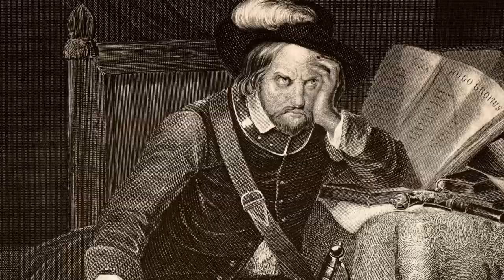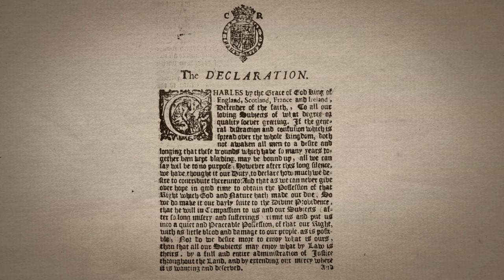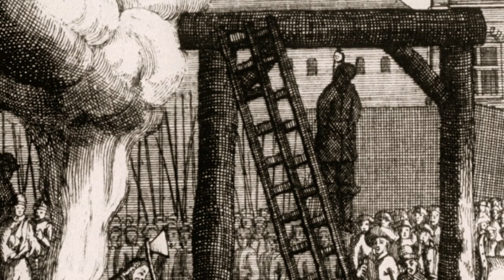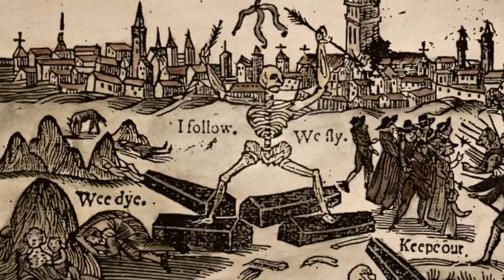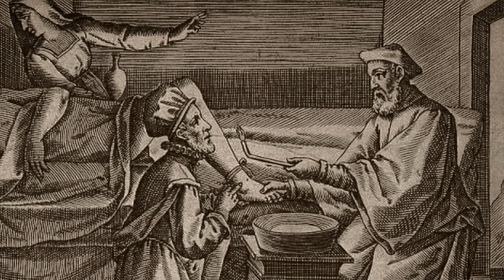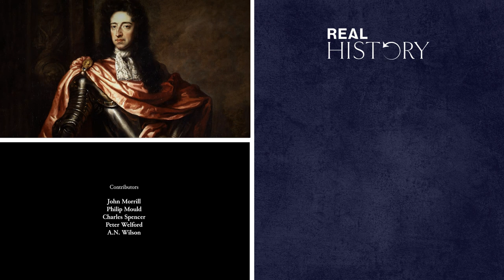How Charles II Handled The Plague and The Great Fire | Stuarts, A Bloody Reign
Oliver Cromwell's Commonwealth comes to an end soon after his death in 1660 an exiled King returns to London with an enormous fanfare. Kings Charles II's reign is a dramatic shift away from the rule of the Puritans that precede him but dual tragedies of the worst outbreak of plague in generations and the Great Fire Of London strike the nation's heart.